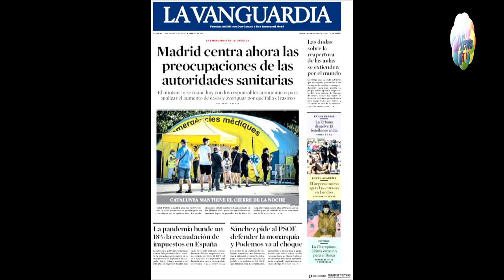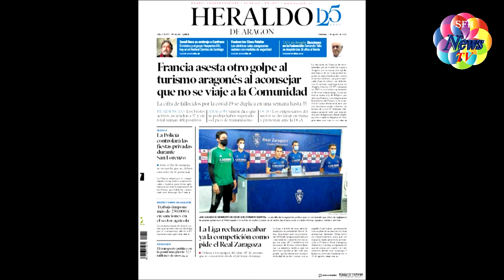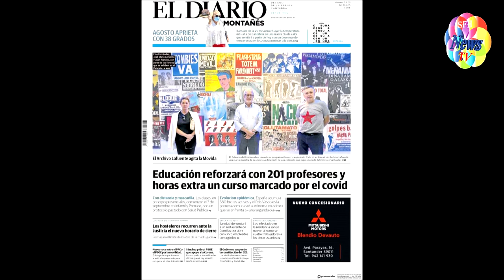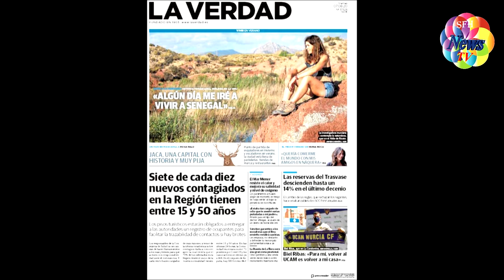PORTADAS PERIODICOS 7 DE AGOSTO